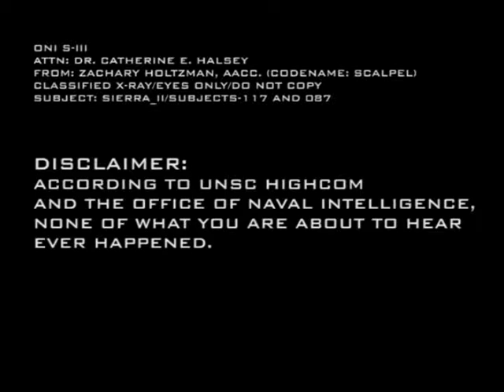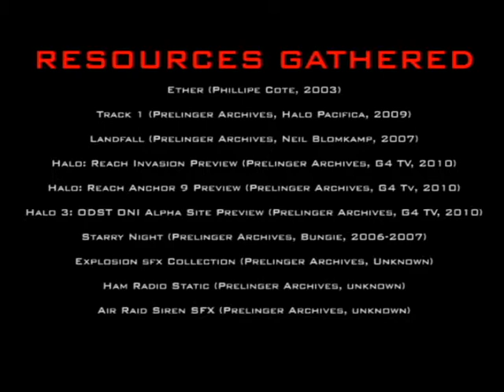A Walk in The Woods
Based off the song of the same name by Martin O'Donnell this film is a walk through the Halo universe.  Watch (or listen) as two major characters grow into the armored legends everyone knows and loves.

Film used: Phillipe Cote's "Ether", with permission for academic use.

Sound Design by Zachary Holtzman